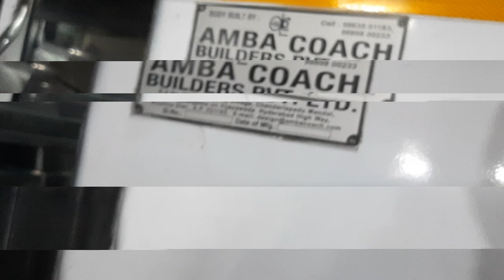Children's Playground at Rajahmundry Arts Comple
Children's Playground at Rajahmundry Arts Comple#knrbskr